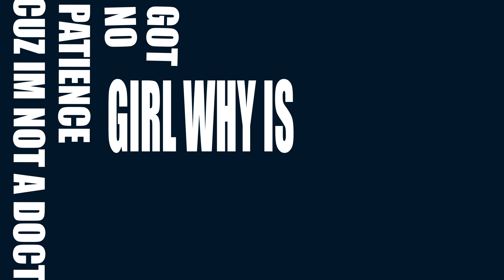3005 Typography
after effects